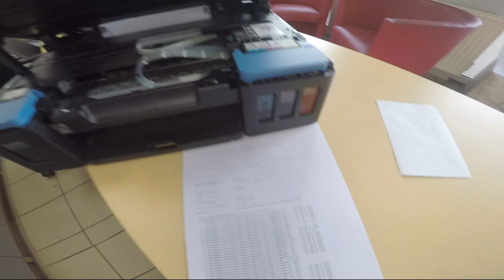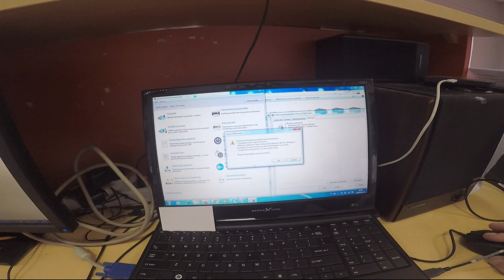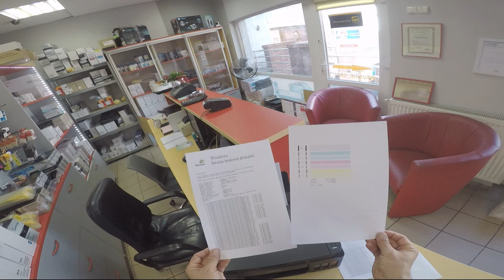CANON PIXMA G3411 🖨️ Przepłukiwanie atramentem